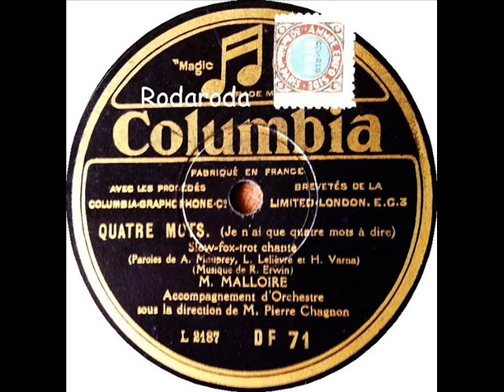Quatre Mots (Vier Worte möcht´ich Dir jetzt sagen) Malloire